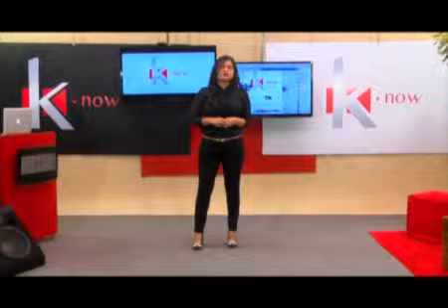Programa Know - Rosa de Crochê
Programa K.now
Seg a Sexta 13h
TV Guará
Exibido:24.04.13